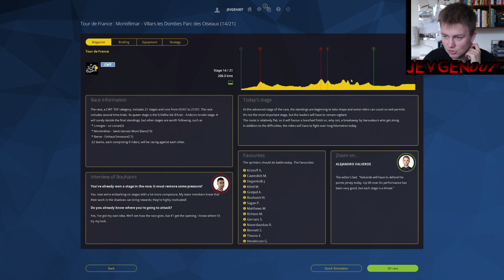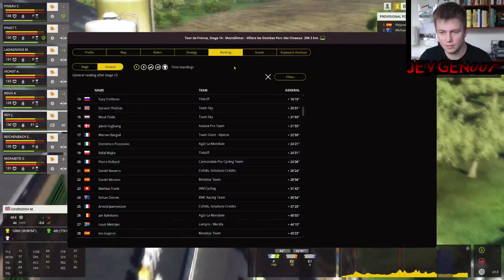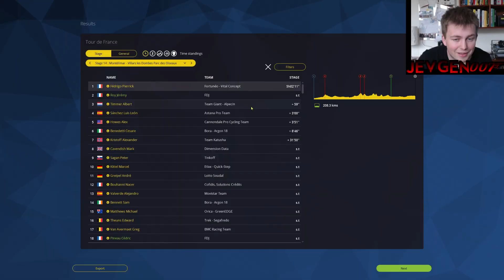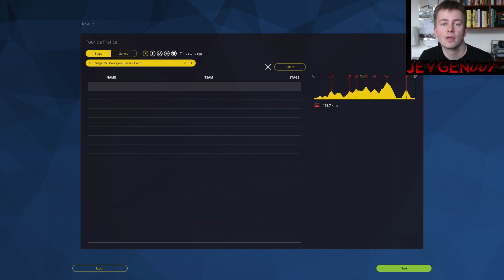Tour De France 2016 - Stage 14 - Pro Cycling Manager 2016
Another bunchsprint on the menu boys!